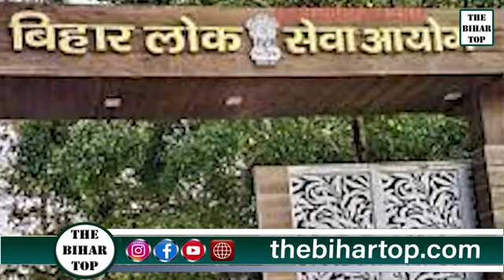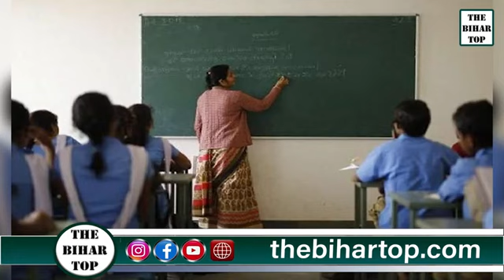Bihar teacher appointment update